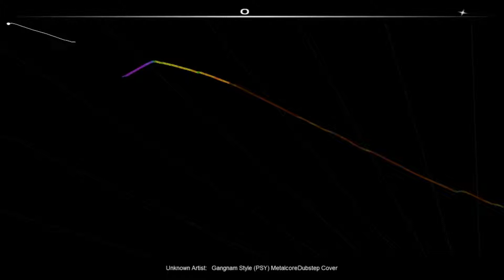Psy - Gangnam Style (Dubstep/Metalcore Cover) (Audiosurf - Elite)